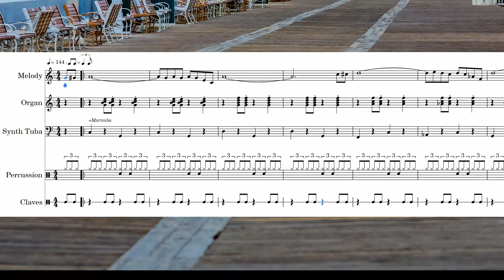By the Seaside I-Phone Ringtone Sheet Music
Transcription of the I-phone ringtone By the Seaside by Adam Young. I hope you enjoy!